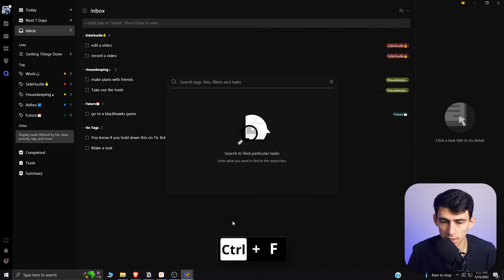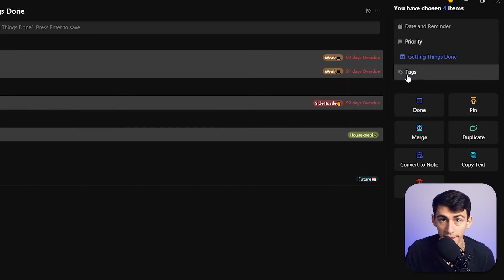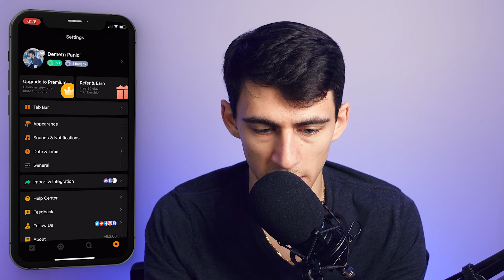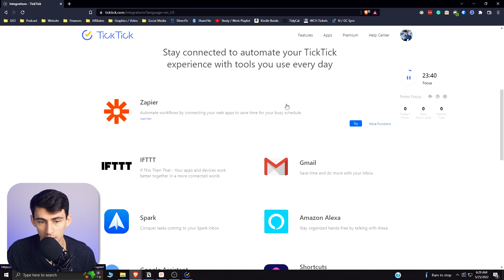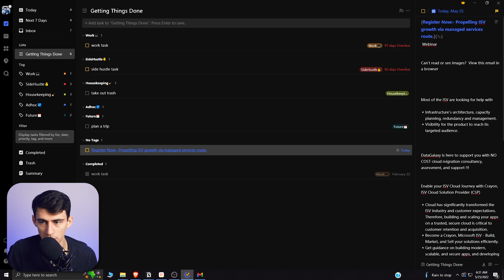You Have to Try These TickTick Tricks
Do TickTick is one of the best to-do list apps on the market because of amazing tricks like these. I've been a fan of ToDoIst for a long time but the first productivity app I ever tried out was TickTick! What are your thoughts on these TickkTick tips and tricks?

⏰ TIMESTAMPS:
0:00 - Trick 1
0:16 - Trick 2
1:41 - Trick 3
2:45 - Trick 4
3:27 - Trick 5